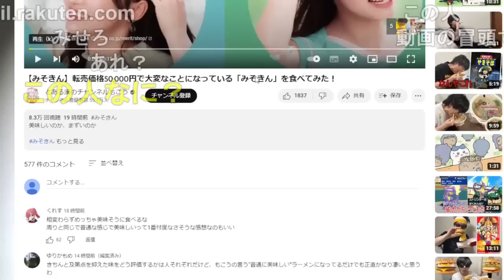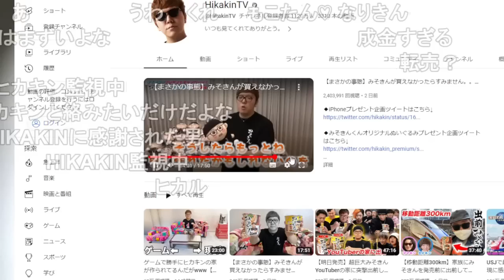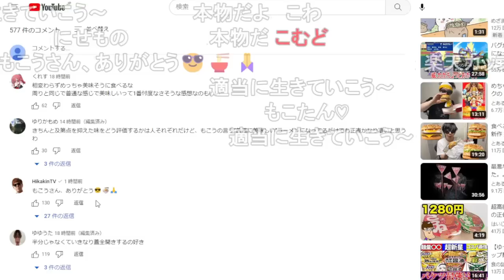もこうのみそきん動画にまさかのヒカキン本人が降臨し喜ぶもこう【2023/05/12】